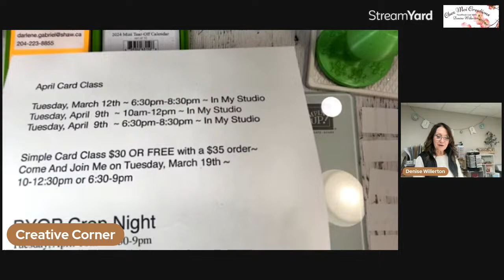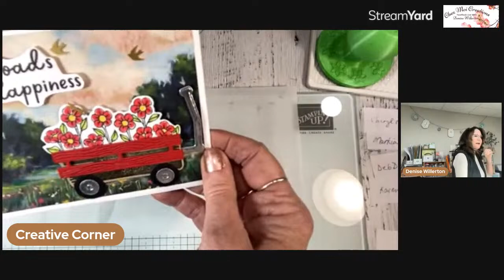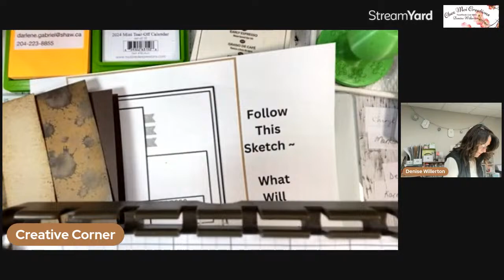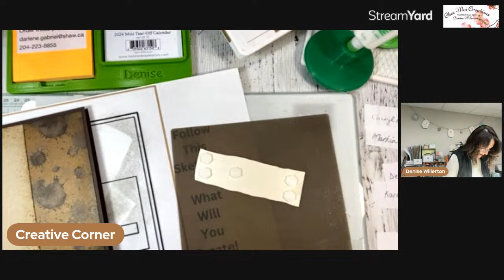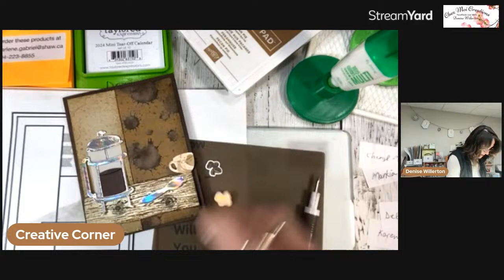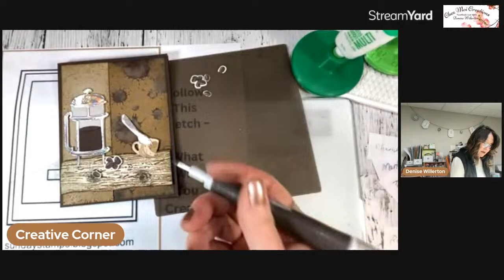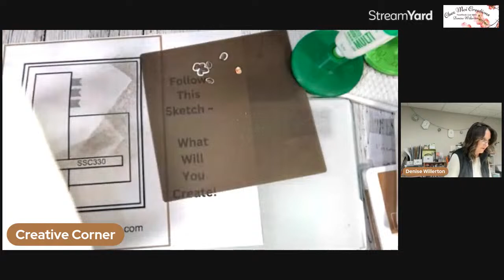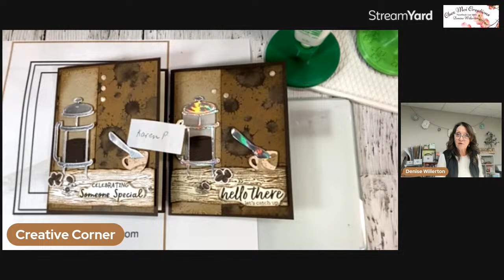Latté Love ~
This video was originally a Facebook Live - feel free to skip to the stamping!
You will find all the items that I used listed below!!!

Thank you for joining me in my studio ~ I hope you enjoy your time here today! I would really appreciate if you hit the SUBSCRIBE button and then the little bell and never miss a New Youtube Video ~ So let's get our supplies together and let's make a card!  See you in my studio ~ Denise

If you live in Winnipeg and would like to join one of my classes, I would love to stamp with you and your friends!! Drop me a line for further info! I'd love to meet you!

If you don't live in Winnipeg ~ why don't you join me at my FaceBook lives every Thursday at 1pm CST ~ and you can also join in the fun with one of my many Classes To Go ~ Ask me how and I'd be happy to help you with that! Enjoy your day!
Join My Chez Moi Creative Crew ~ I’d love to have you!!!
Need Stampin' Up items ~ I'd love to help you with that as well!
If you'd like to order any of the products shown in this video you can click on my Stampin' Up! store~
Please ask me for the Current Host Code
Supplies
• A Little Latte 12" X 12" (30.5 X 30.5 Cm) Designer Series Paper [163453] $17.00